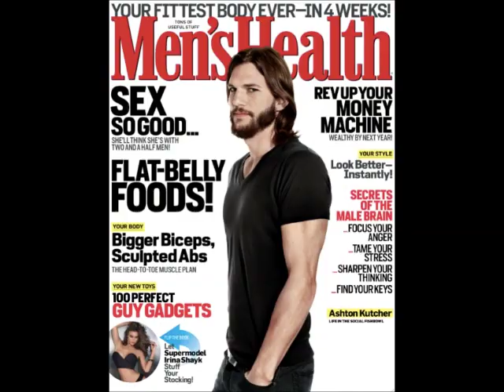IMTA New York City- The Experience of a Lifetime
IMTA is the largest model & talent event in the world.  It is also the most prolific for launching so many major stars careers, including Ashton Kutcher, Ava Longoria,  Jessica Biel, Josh Duhamel, Katy Holmes, Elijah Wood, Ashley Green, Amy Acker and so many more.  IMTA is a week long event for models, actors, singers, dancers and song writers to showcase their talent and show hundreds of Top Agents and Managers worldwide what makes you special.